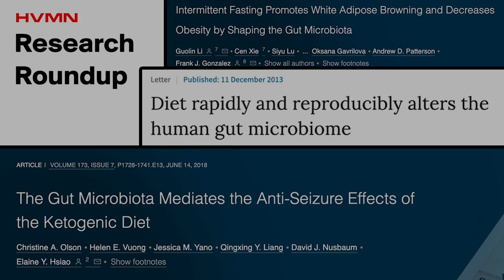Gut Microbiome: Impact of Diet & Intermittent Fasting || Research Roundup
Our Research Lead, Dr. Brianna Stubbs, tends to read a lot of scientific literature...a lot.

In this episode of Research Roundup, Dr. Stubbs dives into three papers studying the effects of diet (plant-based, animal-based, & ketogenic) & intermittent fasting on the gut microbiome.

1. Diet rapidly and reproducibly alters the human gut microbiome

2. The Gut Microbiota Mediates the Anti-Seizure Effects of the Ketogenic Diet

3. Intermittent Fasting Promotes White Adipose Browning and Decreases Obesity by Shaping the Gut Microbiota